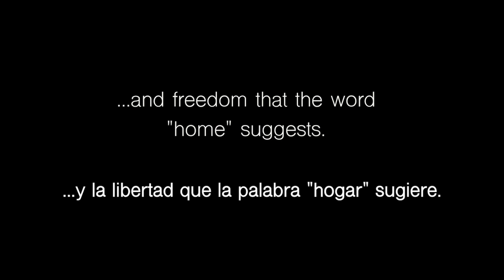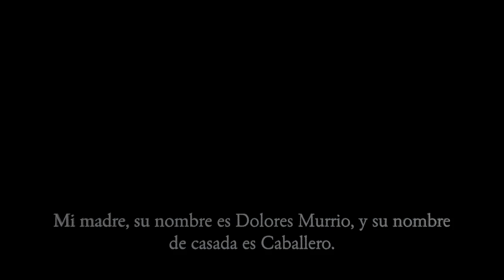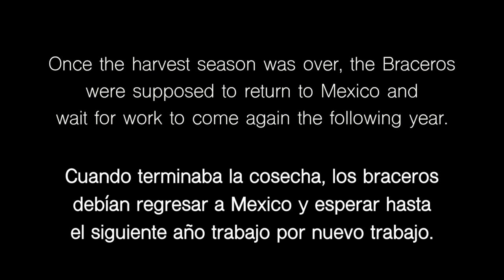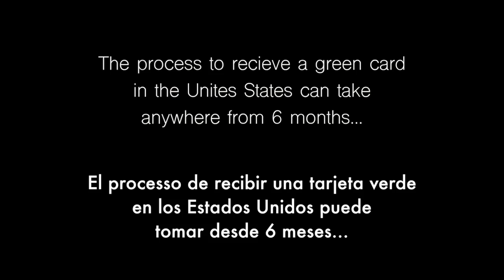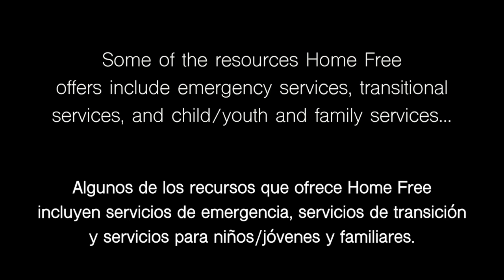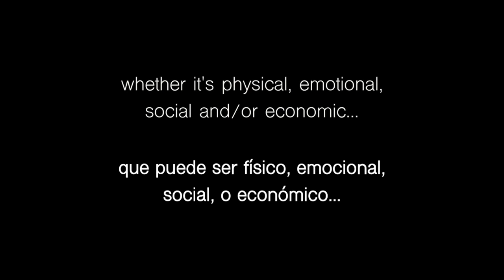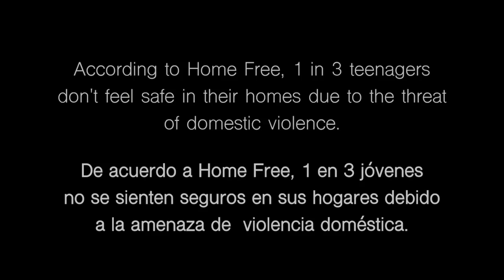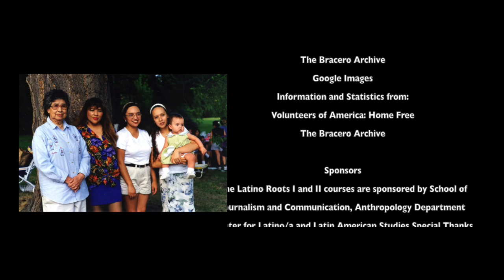Norma Caballero Lopez by Andrea Castillo mp4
This documentary is about Norma Caballero-Lopez. She is a Latina woman, born in Cutler California with 10 other siblings to Mexican immigrants. Her parents came to the United States through an agricultural labor program in 1964, similar to the Bracero Program, and Norma talks about how being a farm worker for the most part of her life has impacted her in the person she is today. Another focus of the film is Norma’s involvement as a Social Worker in the department of Domestic Violence. She explains the hardships of domestic violence and what that looks like, not only in society but also in her own life. Norma is an advocate for women and women’s rights against violence.